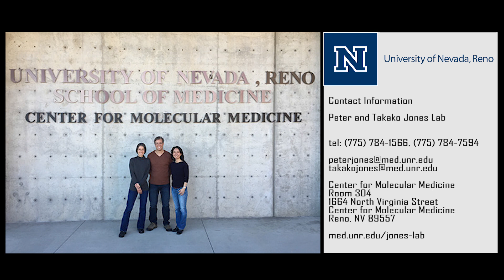CRISPR/dCas9 Inhibition Research to Repress DUX4 Expression for Potential Treatment or Cure of FSHD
During our visit at the Peter & Takako Jones Lab at the University of Nevada, Reno, we sit down with Dr. Charis Himeda who is working on cutting edge research using CRISPR inhibition techniques for suppressing DUX4 proteins in muscle tissue with FSHD type I and FSHD type 2 pathology.

For more information about this and other related research, visit the Peter & Takako Jones Lab at UNR below: